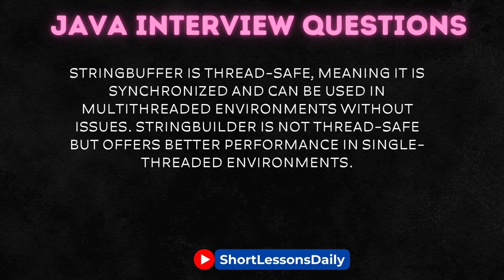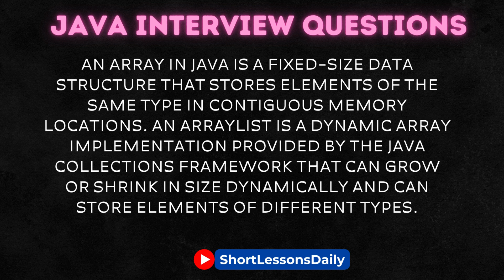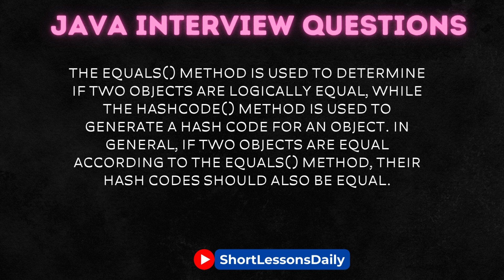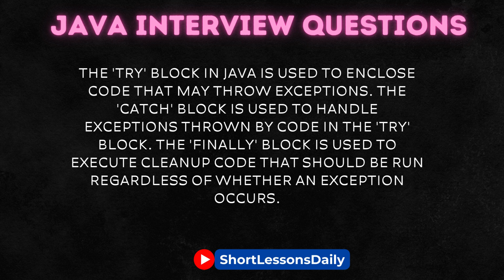Java interview questions [Simplified Version]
Here are a few helpful tips to enhance your life and relationships
Health, life, motivation, inspiration and Goals.